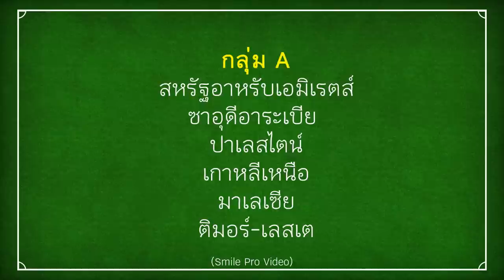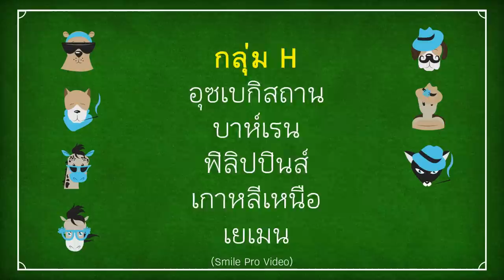เส้นทางไปสู่ฟุตบอลโลกของทีมชาติไทย ยุคซิโก้ เกียรติศักดิ์ เสนาเมือง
เส้นทางไปสู่ฟุตบอลโลกของทีมชาติไทย ตอนนี้อยู่ในรอบที่ 2 ซึ่งมีทั้งหมด 40 ทีมแบ่งเป็น 8 กลุ่มๆละ 5 ทีม พบกันหมดแบบเหย้า-เยือน ทีมอันดับที่หนึ่งในแต่ละกลุ่มรวมกับอันดับที่สองที่ดีที่สุดอีก 4 ทีม ผ่านเข้ารอบสาม

รอบสาม มีทั้งหมด 12 ทีม
- แบ่งออกเป็น 2 กลุ่มๆละ 6 ทีม แข่งกันแบบเหย้า-เยือน
- ทีมอันดับที่หนึ่งและสองในแต่ละกลุ่มจะผ่านเข้าไปเล่นฟุตบอลโลก 2018 ที่รัสเซียเป็นเจ้าภาพ

รอบสี่ เป็นการเพลย์ออฟ
- ทีมอันดับที่สามจากแต่ละกลุ่มจะเล่นเพลย์ออฟแบบ เหย้า-เยือน เพื่อหาทีมชนะไปเล่นเพลย์ออฟกับตัวแทนจากทวีปอื่นต่อไป

ในรอบสามที่มีทีมทั้งหมด 12 ทีม จะได้เข้าแข่งขันเอเชียนคัพปี 2019 แบบอัตโนมัติ

Smile Pro Video ♥ Videographer, After Effect, Sony Vegas and Video Marketing